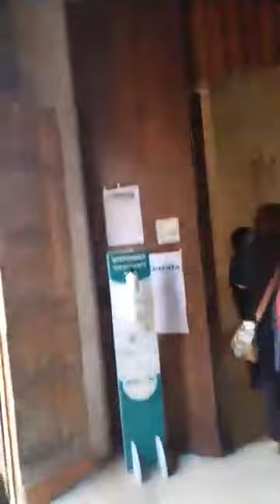Cucina con me Graziella in tour : Conversano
Conversano il mio paese città d'arte